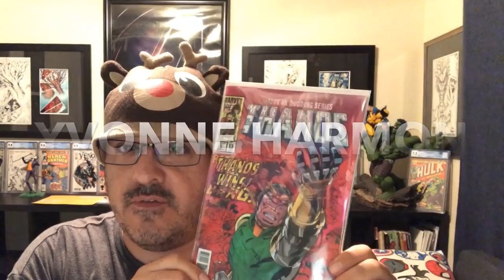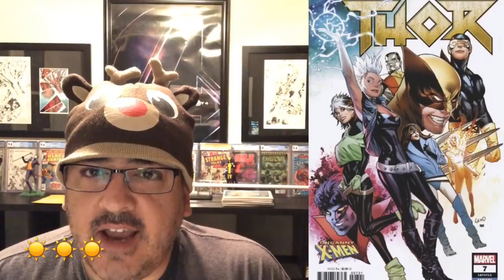NEW COMIC BOOK DAY 11/14/18 "THE BEST COMIC VIDEO IN THE WORLD" NCBD SNEAK PEEK DETAILED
Please follow us on any social media outlets you would like!  Links are located in MY ABOUT PAGE!